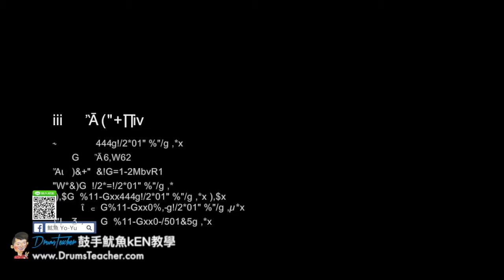【爵士鼓手魷魚kEN®】🥁🎼DrumsTeacher.com™🎶表演.課程 (2018-05🎵爵士鼓學員；音樂打擊團體課程- 樂器 ) Drum Cover SparxStix 發光鼓棒